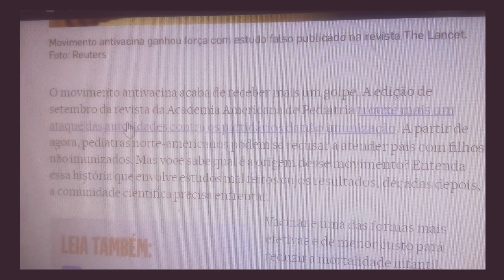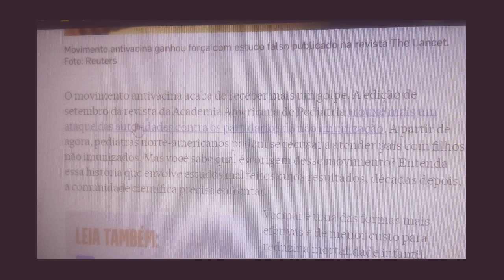Falando sobre isso: Não ao obscurantismo vacinas sim uma boa ideia !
Movimento antivacina ganhou força com estudo falso publicado na revista The Lancet.  Foto: Reuters

O movimento antivacina acaba de receber mais um golpe. A edição de setembro da revista da Academia Americana de Pediatria trouxe mais um ataque das autoridades contra os partidários da não imunização. A partir de agora, pediatras norte-americanos podem se recusar a atender pais com filhos não imunizados. Mas você sabe qual é a origem desse movimento? Entenda essa história que envolve estudos mal feitos cujos resultados, décadas depois, a comunidade científica precisa enfrentar.

LEIA TAMBÉM:
Vacinar ou não vacinar: eis a questão
Conheça direitos e deveres do brasileiro que não há no exterior
Vacinar é uma das formas mais efetivas e de menor custo para reduzir a mortalidade infantil, conforme a Organização Mundial da Saúde. No entanto, Europa, Estados Unidos e, aos poucos, Brasil, precisam lidar com uma pedra no sapato: pais que se recusam a vacinar as crianças. A escolha, aparentemente individual, afeta todo mundo: a lógica da vacina é que imunizar uma população impede que o vírus se propague. Portanto, quanto mais pessoas vulneráveis, mais chances o agente invasor tem de causar doenças.

Conforme o médico Guido Levi, ex-vice-presidente da Sociedade Brasileira de Imunizações, escreve no livro Recusa de Vacinas: causas e consequências, entre as ações pregadas pelo movimento antivacina estão retardar o início da vacinação até que o sistema imune esteja mais maduro, separar as vacinas para absorver o remédio isoladamente (não em uma única dose) e aumentar o tempo entre as imunizações.

'Natureba'. Mas se antes o movimento antivacina era encampado por religiosos ou conspiradores contra a indústria farmacêutica, hoje ele está cada vez mais “natureba”. O esforço agora também é contra a “artificialidade” da vacina, que desregularia o sistema imunológico da criança a partir de um remédio não natural (na verdade, a vacina é feita com agentes encontrados na natureza).

“Isso é um mito. O sistema imunológico é capaz e deve ser estimulado com a vacina para proteger a criança. Só porque a doença não existe mais no país você não vai vacinar? Ainda há doenças que existem em outros países, como a pólio ou o sarampo”, diz Carla Domingues, coordenadora-geral do Programa Nacional de Imunização do Ministério da Saúde.

O sapato começou a apertar o pé das autoridades em 1982, com o documentário DPT: Vaccine Roulette. O filme causou uma grande polêmica ao associar a vacina tríplice bacteriana, que protege contra difteria, tétano e coqueluche, a danos cerebrais. A partir de então, as desconfianças passaram a entrar de vez em pauta. Um avanço histórico na medicina passou a ser associado a consequências bem mais complicadas do que uma simples dor no braço. Ali, a chama começou. Mas o fogo só foi virar incêndio com o médico britânico Andrew Wakefield.

Questionamentos dessa ordem acontecem em um contexto no qual a medicina avança e a população não convive mais com a doença e, é claro, seus efeitos, afirma Lessandra Michelin, coordenadora do comitê de imunizações da Sociedade Brasileira de Infectologia. “As pessoas falam contra a vacina porque não têm mais contato com essas doenças, não viram seus efeitos”, afirma.

O medo das autoridades é que comecemos a voltar séculos atrás, quando doenças relativamente simples causavam milhares de mortes.  "O desenvolvimento das vacinas, no século 20,  foi um dos grandes avanços da medicina, junto com antibióticos. Ela é de extrema importância para todos e traz benefícios não só para a criança vacinada, mas para todos que entram em contato com ela”, ressalta Luciana Rodrigues Silva, presidente da Sociedade Brasileira de Pediatria. Como política pública, a imunização é essencial para erradicar doenças endêmicas e reduzir a mortalidade infantil, explica Carla Domingues, coordenadora do Programa Nacional de Vacinação do Ministério da Saúde. "Antes, tínhamos milhares de óbitos e casos de crianças com sequelas. Havia enfermarias especiais apenas para pólio, por exemplo. Hoje você não vê mais isso.", afirma.

Segundo a OMS, a mortalidade mundial por sarampo caiu em 74% de 2000 a 2010, graças à intensificação das campanhas de vacinação. Já a incidência de pólio diminuiu 99% entre 1998 e 2010. Apesar dos números, o assunto dá pano para a manga. Há basicamente três motivações por detrás da recusa em vacinar os filhos. A primeira, religiosa ("Deus deve decidir se meu filho adoece ou não"). A segunda busca evitar a “artificialidade” da vacina (mesmo que ela seja produzida com base em um agente da natureza, como fragmentos de vírus e bactérias). A terceira, por fim, questiona o lobby da indústria farmacêutica e teme supostas reações adversas, em um leque que vai do autismo à narcolepsia.
video talking against the fakes news against vaccination